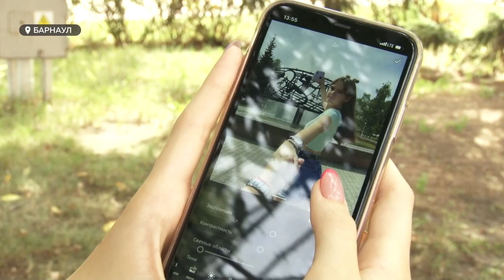День фотографии: в чем секрет креативных фото, популярности instagram блогеров и мнение психолога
Не сфотографировался – значит, не было. Для некоторых людей это выражение уже стало жизненным принципом. Например, для инста-блогеров. Их популярность напрямую зависит от креативного фото-контента. Сегодня во всём мире отмечают день фотографии. О трендах и причинах желания быть всегда в кадре – расскажет София Яценко.